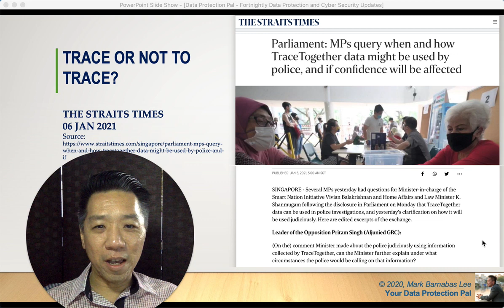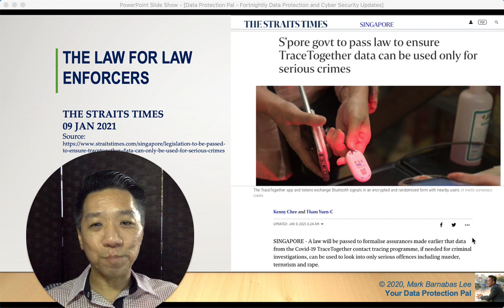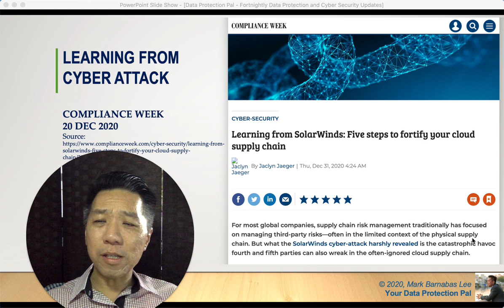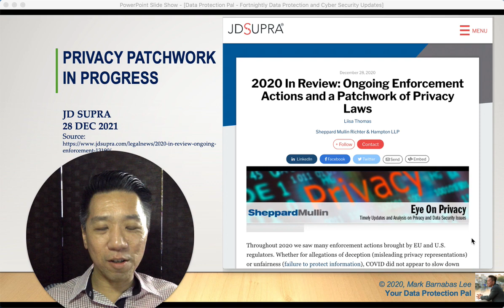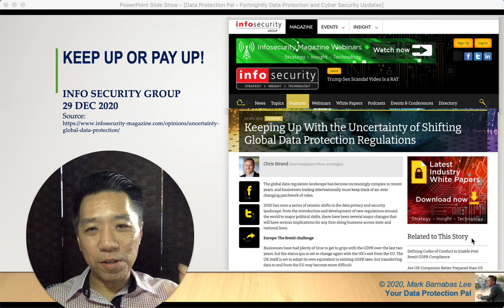DPP Fortnightly - Episode 15